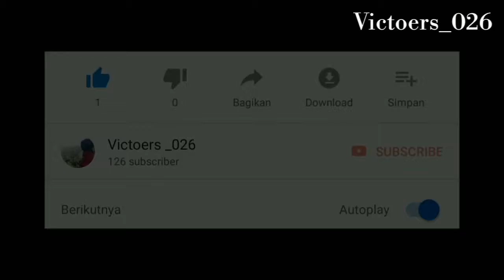Kura kura makan banyaknya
Selamat datang dan terimakasih sudah bersedia mampir di channel victoers_026...
Tonton video lain kami

Semoga Channel ini lebih besar dan lebih bermanfaat terimakasih buat viewer yang baik hati...